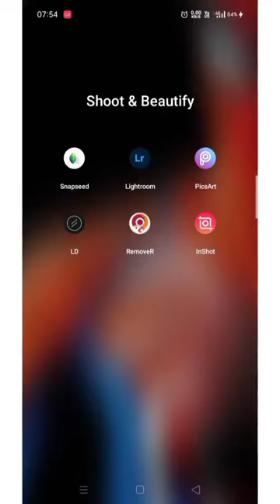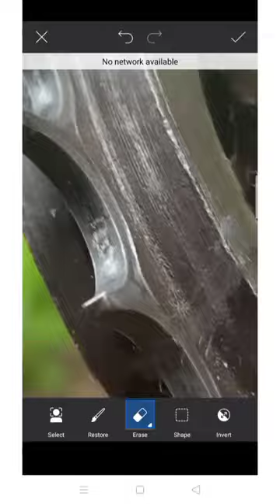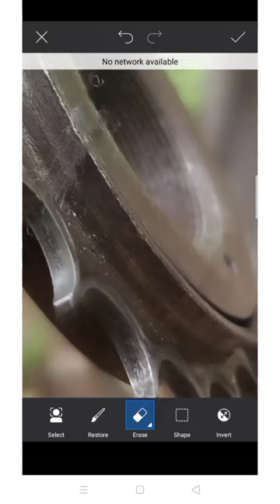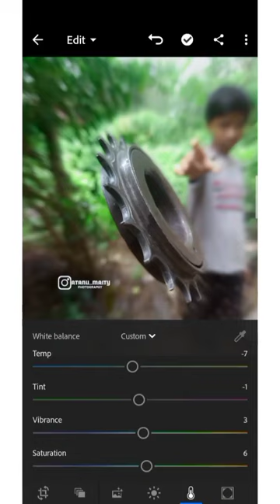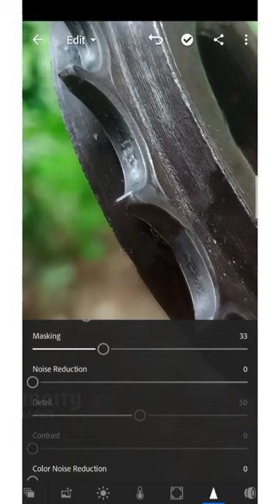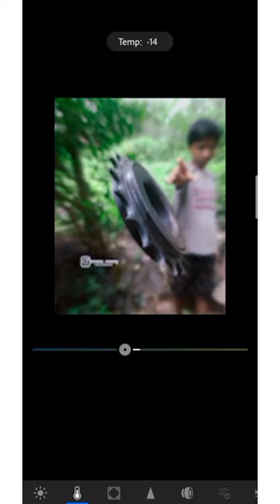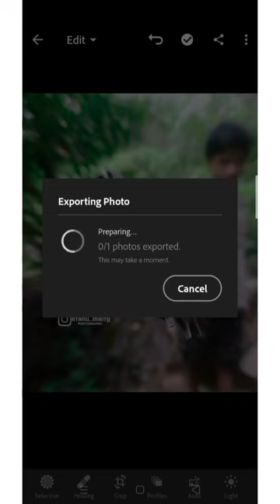How To Create a DOPE Hyperlapse Stop Motion Effect Itz Vkd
TIMESTAMPS
0:00 Intro
0:05 Starts

Our channel is about editing . We cover lots of cool stuff such as How Click and Tips And Trick